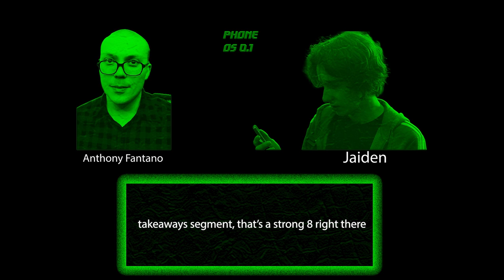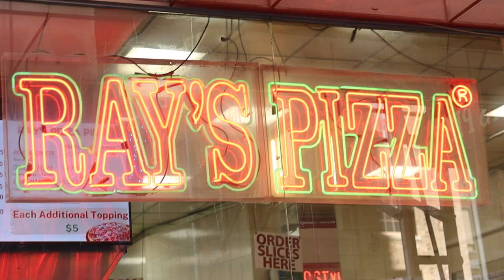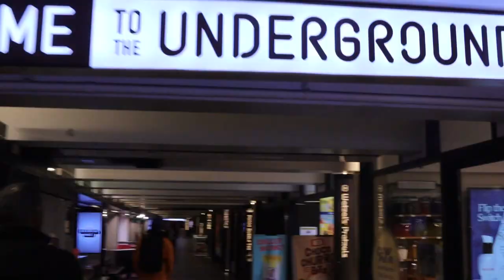Groove-aways | Pizza Review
The Takeaways crew got replaced by the groove juice.